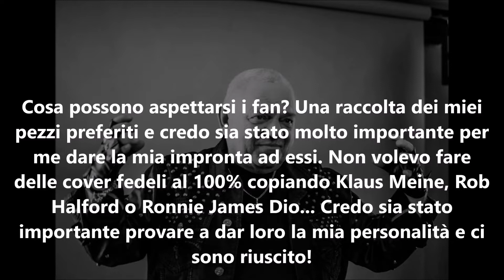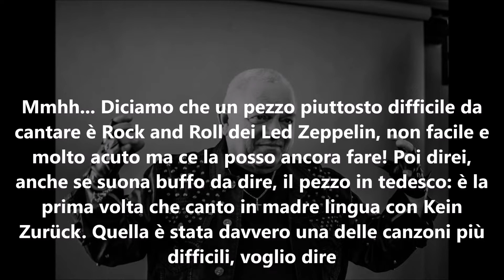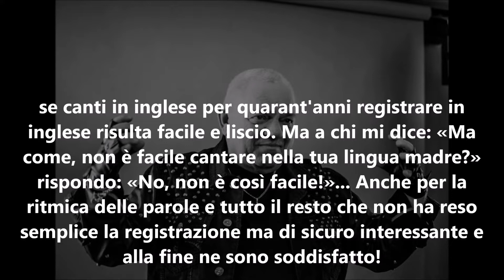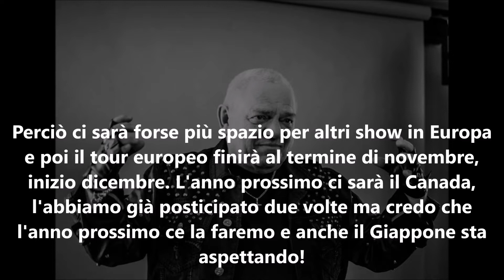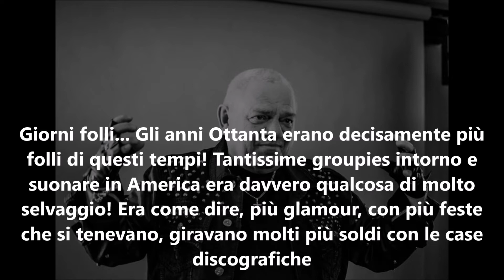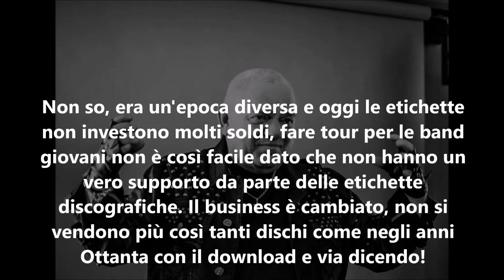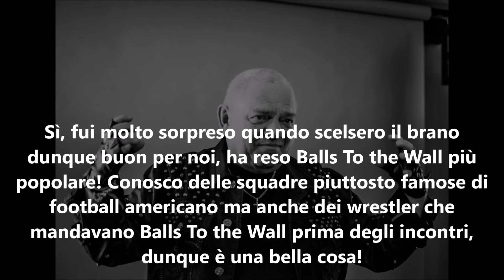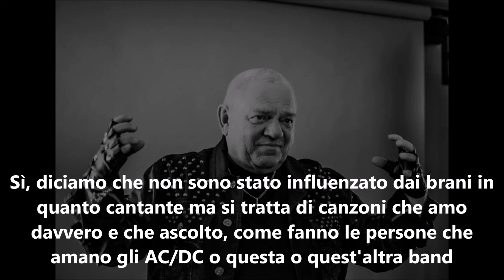Interview with UDO DIRKSCHNEIDER 2022 - Heavy Demons Radio Show